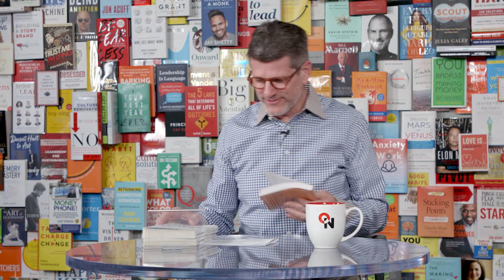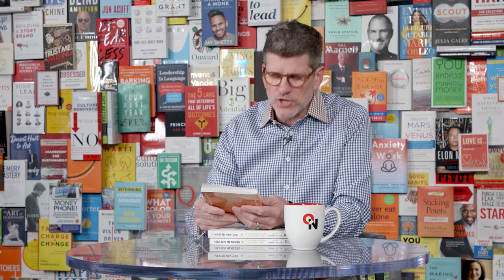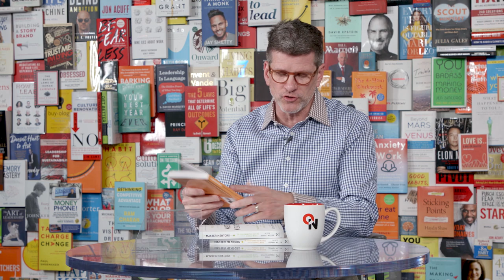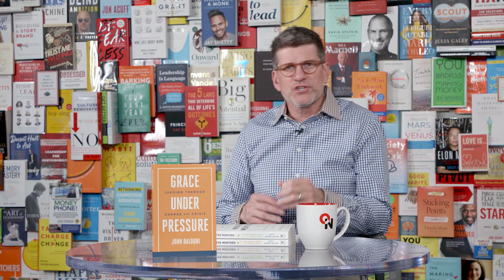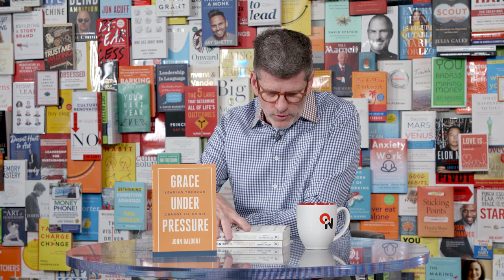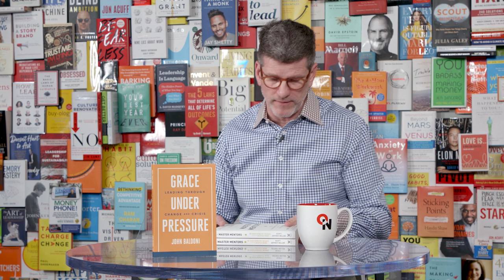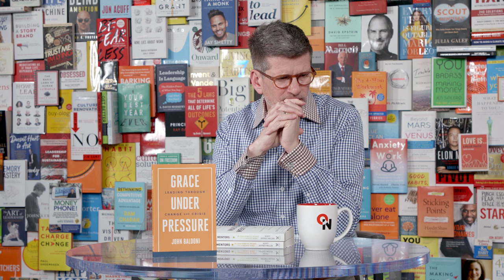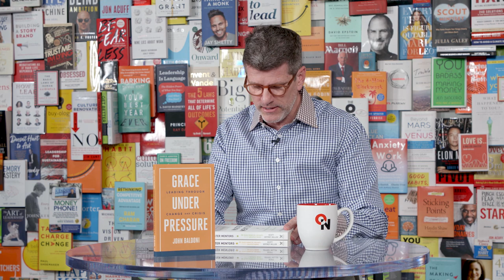Grace Under Pressure: John Baldoni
Grace takes to the workplace in this conversation about leading through change and crisis. Join speaker, author, and executive coach John Baldoni as he shares how leaders can be best prepared when adversity strikes.